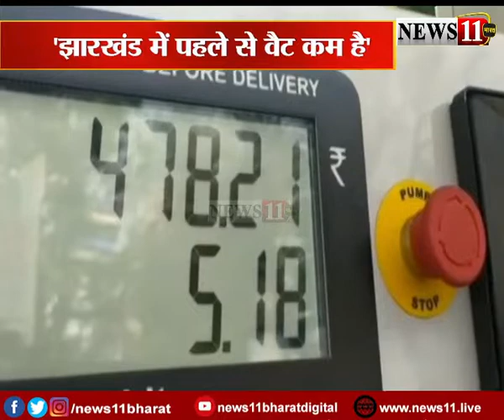PM ने राज्यों से की पेट्रोल-डीजल पर वैट कम करने की मांग